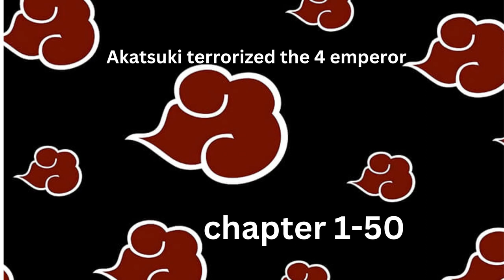one piece: akatsuki terrorized the 4 emperors chapter 1-50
one piece audiobook
transmigration fanfiction
reborn in one piece